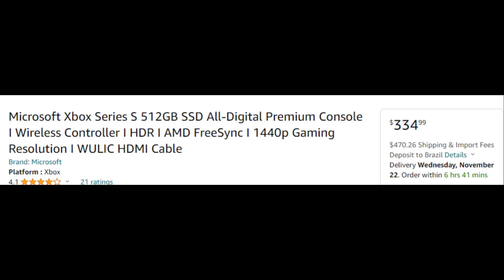Xbox Series S price in Brazil. Why so much?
The real reason.

Jungle Drive by tubebackr & Ferco

🎵 Track Info:

Title: Jungle Drive by tubebackr & Ferco